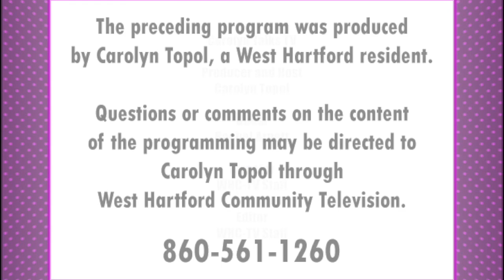Carolyn Talks Television (November 2017)